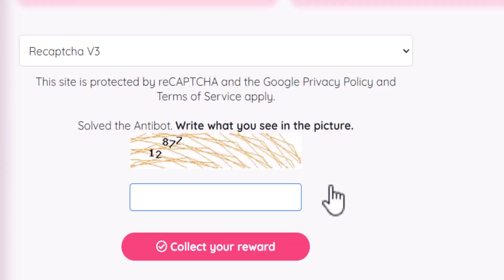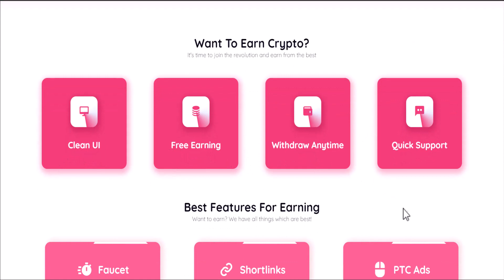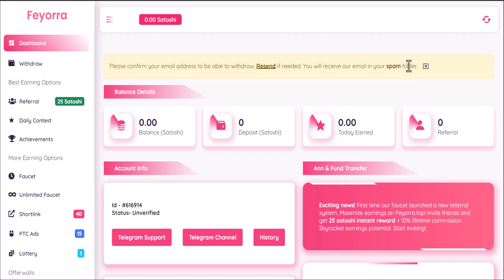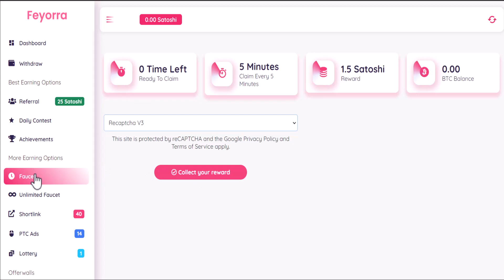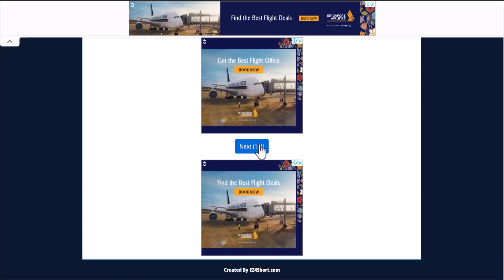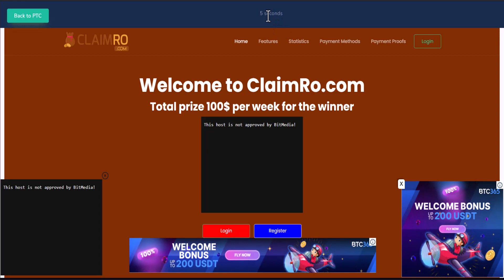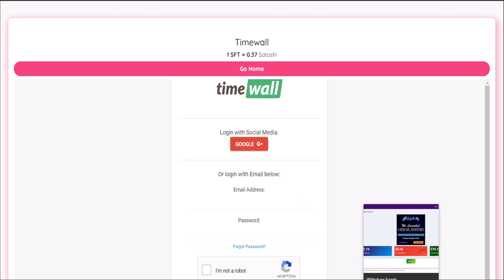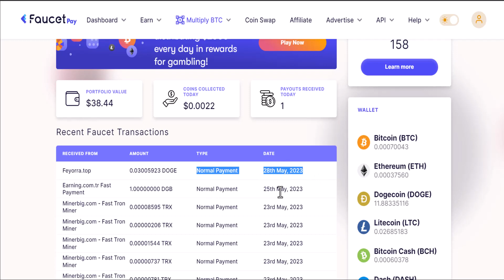Ketik CAPTCHA Dibayar Bitcoin Gratis | FREE CLAIM Unlimited Bitcoin Cara Dapat Uang dari Internet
di video ini saya share ke teman-teman sebuah situs penghasil uang, website penghasil bitcoin gratis dengan ketik captcha yang sudah terbukti membayar dan aplikasi penghasil uang ini cocok digunakan untuk menghasilkan uang secara online menambah penghasilan sampingan. cara menghasilkan uang dari internet dari aplikasi penghasil uang ini sangat cocok untuk anak sekolah / Pelajar, karyawan, dan siapa saja yang memiliki waktu luang dari aplikasi penghasil uang dan website penghasil uang.